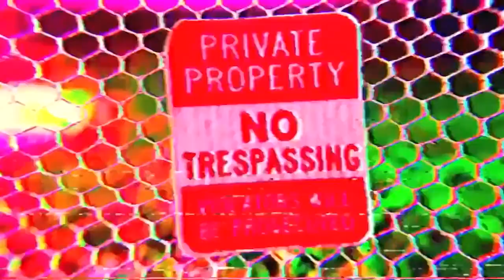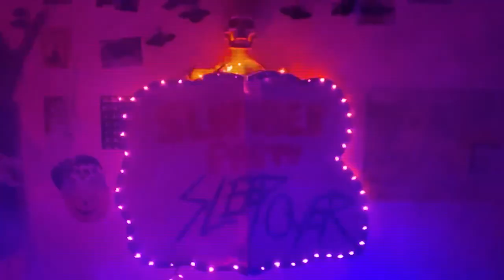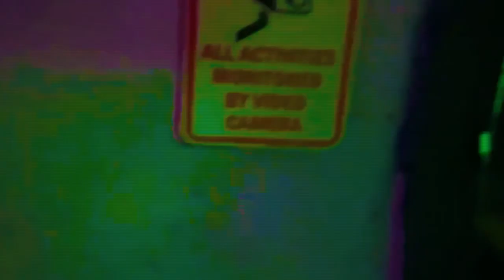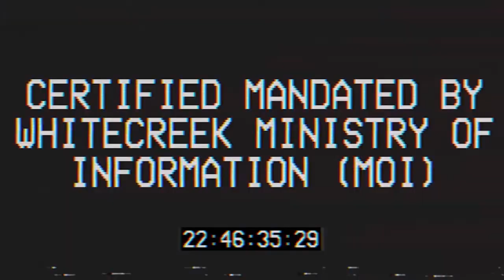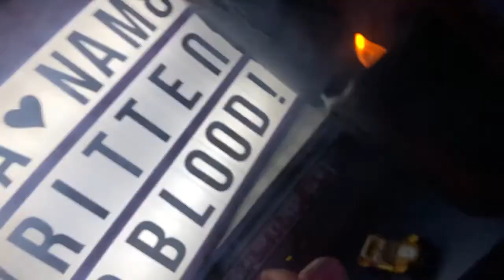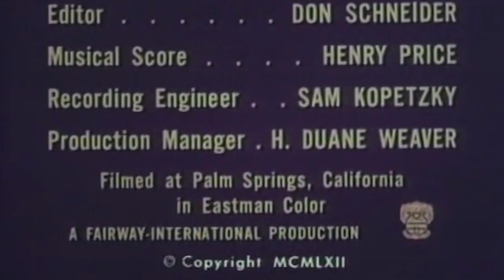SPLATHOUSE: Slumber Party Sleepover EEGAH!!!!! (Full Movie)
"Your mandated slumber party sleepover this week is a blast from the past! It's 1962's serio-comic caveman epic, EEGAH: THE NAME WRITTEN IN BLOOD; starring Arch Hall Jr. and Richard Kiel. It's tiki party time in the SPLATHOUSE with those hip cats, Sarah and Mike D so join them for your mandated snacks, drinks, and the next round of SPLATO. Whitecreek's own resident "caveman", Maurice, has some helpful advice on how to deal with those pesky nuclear pineapples laying around the town square...and Mike D. reminds us why we shouldn't eat those pineapples. Your mandated slumber party sleepover will begin soon. MANDATED GROWN UP FUN." - Whitecreek Ministry of Information

Check out the companion podcast featuring an interview with Arch Hall Jr. Himself. The Splathouse Podcast, available wherever you get your podcasting on!

OUR STORY
It was January 1st of the year 2000 and with one simple programming error, the entire world as we knew it, came crashing down. Y2K. Civilization: decimated. Well, at least according to the citizens of the sleepy suburban town of Whitecreek, California, that’s what happened. It definitely happened!

Every Sunday night for the last 20+ years the Whitecreek Directors of Communications, Sarah C and Mike D, have tirelessly hosted the Mandated Slumber Party Sleepover to educate and entertain the citizens of Whitecreek. They promote the government’s agenda, teach citizens new and fun ways to survive (and thrive) in their new post apocalyptic world and…they watch horror movies! Because what (nothing) says community togetherness better than creature features from “the before times”?

For 20+ long years The Splathouse Slumber Party Sleepover signal has gone out, seemingly only to the citizens of Whitecreek, until tonight…. Tonight, during the most special of all Slumber Party Sleepovers, the Mandated Halloween special, they broke through.

What new friends or foes await them in the new virtual world outside of Whitecreek’s safe and massive walls? Only time will tell…

ABOUT SPLATHOUSE PRODUCTIONS
Splathouse Productions is a collective of theatre, film, music and visual artists committed to continuing the conversation around cult and genre cinema.

Most notable works include the Bay Area hybrid remakes of The Sadist (2012/2014), Eegah (2014), the sexedelic rock opera remake of Plan 9 from Outer Space (2016), and The Splathouse Podcast.

The Splathouse Slumber Party Sleepover stars Sarah Coykendall and Mike Delaney (Co-Artistic Directors/Co-Executive Producers of Splathouse Productions), John Terrell (The Wild West Chronicles, Medias Res, and many many more). The Splathouse theme song written and performed by Jim Rock Schiller.

(Eegah Special Edition, Limited Release )
( Eegah All Regions DVD (NTSC Release))
(Arch Hall, Jr. Signature Collection)
(Drive-in Monsters Collection)
(Best of the Worst - 12 Horror Movie Collection)
(MST 3000: Eegah, streaming)

*All public domain video and audio courtesy of archive.org
*Additional audio and video clips licensed through Storyblocks